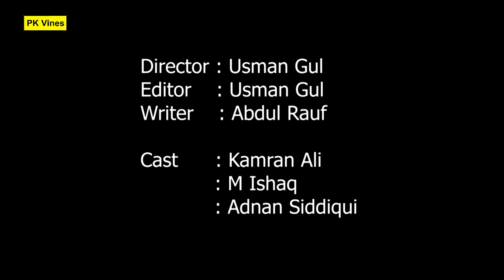Da Kamran Waascut Funny Video By Pk Vines 2019 | PK TV